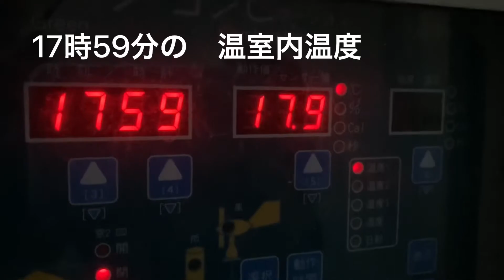ビカクシダ株分け失敗！？ 起死回生！？応急処置！？ やめて助けていかないで。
株分けに失敗した現在のビカクシダの状態がこちらです。

温室があり夜でも15度以上を保てる環境です。
何かアドバイスがありましたらコメントください！！

suto_makoto413